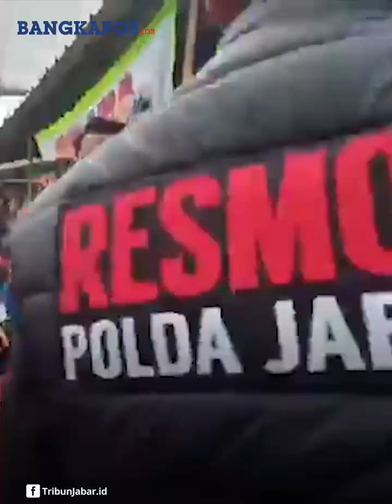"Berharap Ditolak" Pengacara Danu Komentari Praperadilan dari Mimin Cs soal Tersangka Kasus Subang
Abimawardin